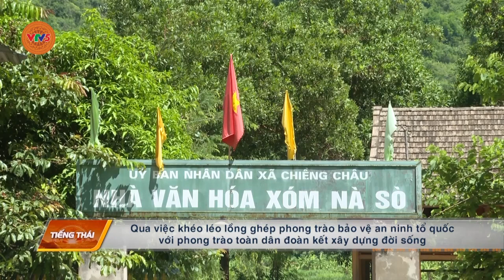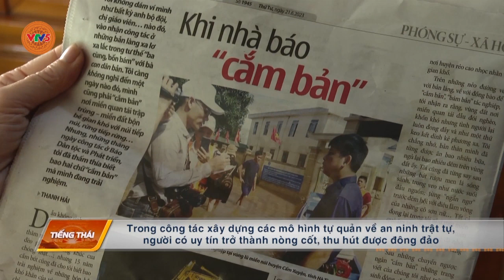[TIẾNG THÁI] MAI CHÂU PHÁT HUY VAI TRÒ CỦA NGƯỜI UY TÍN THAM GIA GIỮ GÌN AN NINH TRẬT TỰ | VTV5